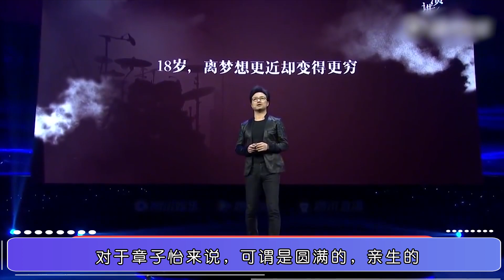醒醒凶弟弟：不准抢走我爸！接下来汪峰的一句话，让章子怡感动不已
章子怡在娱乐圈的地位大家是有目共睹的，她是继巩俐之后，唯一一个冲向国际的女演员。章子怡得过的奖项有，金马奖、第33届金像奖、第32届百花奖、中国电影华表奖、中国电影金鸡奖、香港电影金像奖、台湾电影金马奖”等等许多奖项。在国外的知名度也是极高的，几乎国内大牌的导演，如张艺谋、李安、王家卫、吴宇森、冯小刚等都和她合作过，并且对章子怡的评价也极高。也就是因为有了这些奖项的认可，才给了她狂傲的资本，章子怡是个很有野心的女人，要不然也不会在娱乐圈有这样的地位，其实从章子怡的脸上就可以看到她那种找准时机蓄势待发的野心，俗话说得好:“不想当将军的士兵不是好士兵，”，从卧虎藏龙到一代宗师，这些优秀的作品让我们见识到了她的实力和演技，章子怡从来都不会掩藏她的野心，在之前的的芭莎晚会上，众多明星在大合影的时候，她一下子把上衣拉下来，一副姐就是主角的霸气，成功地成为了焦点。事后好多网友都评论章子怡是一个把野心写在脸上的女人，但不可否认她是一个有实力和底气的野心者，如果没有野心在支撑着她，她又怎么会一步一步走到现在的位置呢！有野心的女人才会活得出色和精彩，现在的章子怡是个温柔体贴的好妈妈和好老婆，对于章子怡来说，可谓是圆满的，亲生的，儿女双全了，刚进入2020年就迎来了好消息，1月3日章子怡在社交平台公布自己平安产下二胎：“2020年1月1日，我们的生命中多了一个他，从此我们的世界又多了一份幸福的牵挂！这是上天赐予我们最美的新年礼物，感恩！新年真好！祝福大家新年快乐！”在章子怡生产当天，汪峰带着醒醒一同来到了医院，共同见证家庭新成员的到来，汪峰真的是太有福气了，48岁的他终于迎来了他的第一个儿子，这个新成员的到来对汪峰和章子怡来说是他们爱情的结晶，但对于醒醒来说是多了一个争宠的对手，据网友爆料。当章子怡当天生完孩子后，醒醒起初看到弟弟是非常的开心，家里又多了一个玩伴，然而接下来看到爸爸汪峰抱着他的时候，醒醒却不开心了，怒凶弟弟表示：不准抢走我爸！汪峰听到这话后立马安慰醒醒，以后家里就由我和弟弟保护你们娘仨，章子怡听完瞬间感动落泪，一直都很喜欢章子怡，曾一度因章子怡嫁给汪峰觉得惋惜，不过现在看来，他们很幸福，所以女神，祝福你们。@咕咕嘎娱乐-u3h